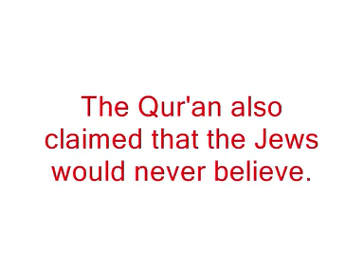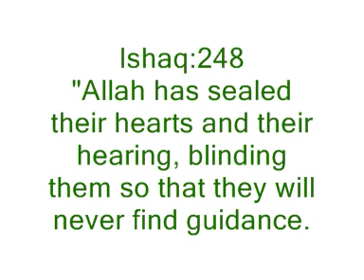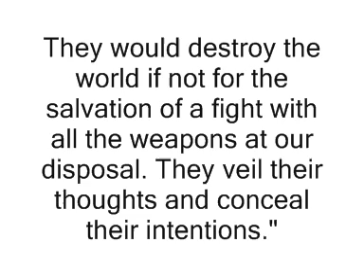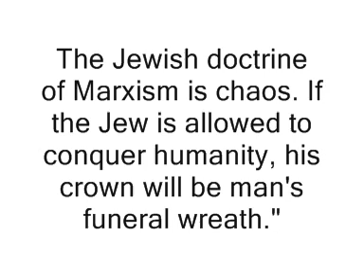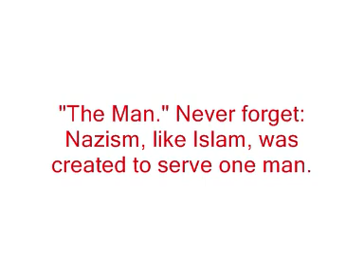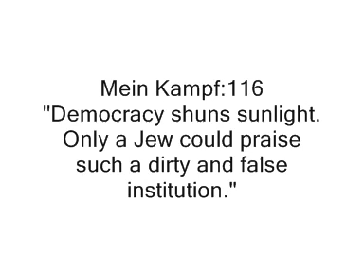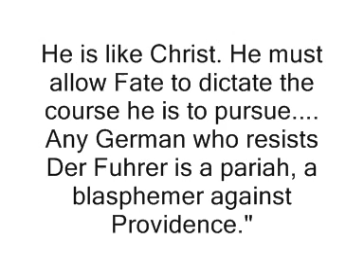Prophet of Doom. Chapter 16 Mein Kampf. Part 14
Hitler and Mohammad said you could talk to Jews. Allah has sealed their hearts 1:00 Islam and Nazism dehumanized Jews. 1:15 Mein Kampf and Koran spew venom Koran 2:64 and MK82 1:50 Koran 59:14 2:33 want to be Jewish prophet to most ardent enemy 2:50 killing Jews was god inspired MK80 3:00 Mohammad and Hitler hated democracy and choice 3:45 one true leader MK106 and K2:104 4:00 Hitlers view of people 5:00